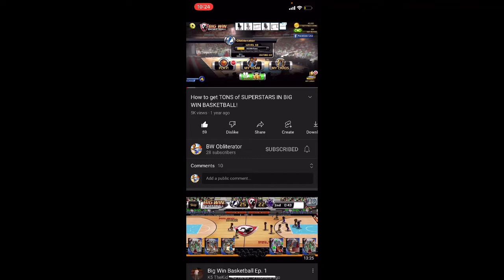The Return of Big Win Obliterator (Big Win Basketball)